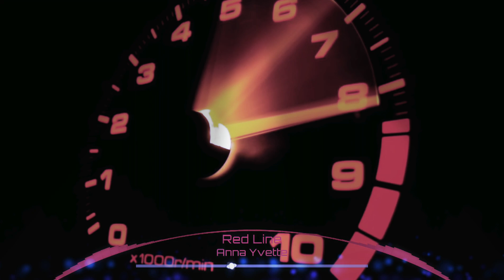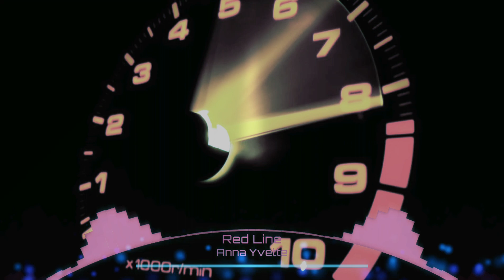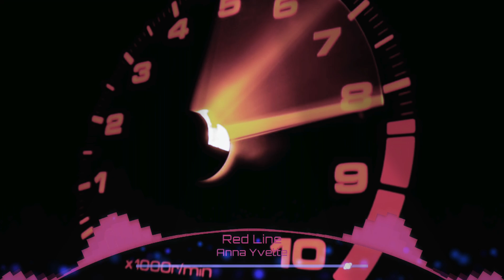✘NIGHTCORE - REDLINE✘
📌 Song Information Song : Redline - Anna Yvette ▬▬▬▬▬▬▬▬▬▬▬▬▬▬▬▬▬▬▬▬▬▬▬▬▬
There is absolutely no copyright infringement intended and all in this video (image, audio) is not owned by me, I simply mixed it together for entertainment ♫ Message for the Original creator of this song ♪ If you are the original artist and you dont want me to have your work uploaded on my channel, please contact me by my channel's email, send a message on youtube or comment in the section below. I will immediately remove it